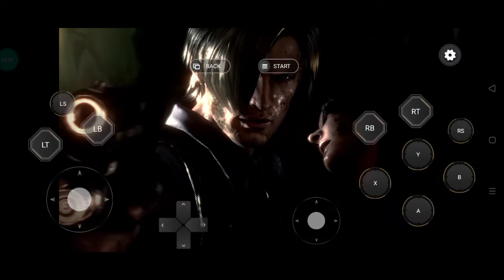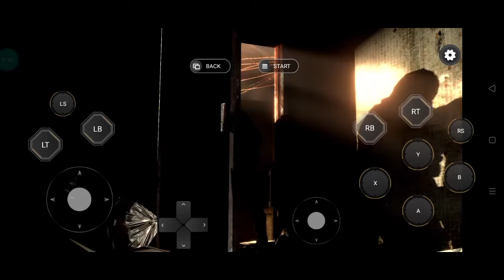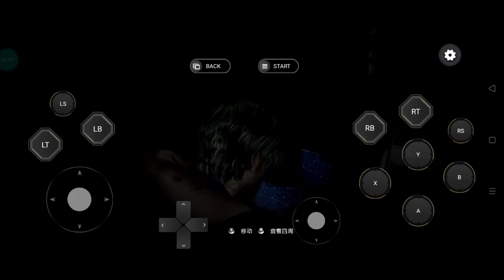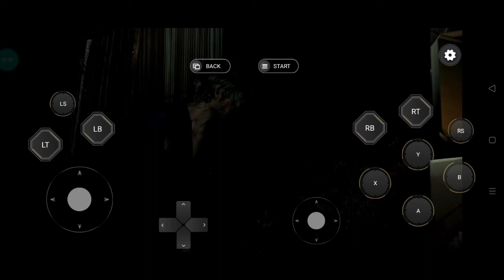Resident Evil 6 Max graphics Short Gameplay android 👈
im using : cloud gaming zone app👈